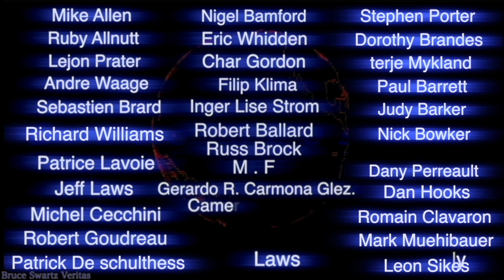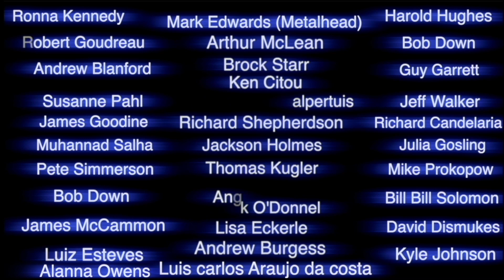Chemtrails not Contrails There is a Difference & Sun Spots filmed on October 6th 2022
This channel is being shadow banned...thanks for the interest.

I filmed the sun on October 6th 2022...if you have never seen sun spots before. take a look at how this technique shows the sun properly. I show all the chemtrails from yesterday...after MANY planes crossed over my house to block out the sun light.
Give this video a like or leave a comment please.

Bruce Swartz
Valleyfield, Quebec
J6S 4V6